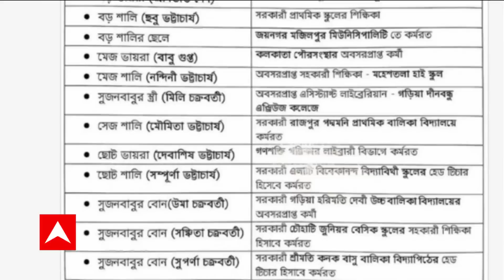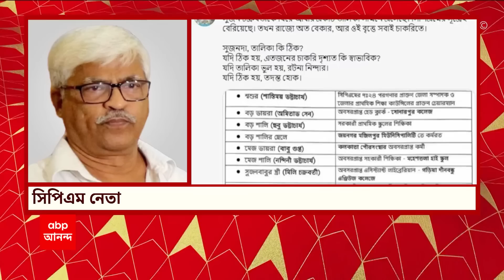Kunal On Sujan : অব্যাহত চাকরি বিতর্ক ! এবার সুজনের ১৩ আত্মীয়ের তালিকা প্রকাশ কুণালের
ফের বাম আমলের চাকরি বিতর্ক । এবার সিপিএম নেতা সুজন চক্রবর্তীর ১৩  আত্মীয়ের তালিকা প্রকাশ করলেন কুণাল ঘোষ। যদি ঠিক হয়, তাহলে তদন্ত হোক, ট্যুইটে এমনই দাবি করেছেন তৃণমূল নেতা। পাশাপাশি ট্যুইটে সুজনের বিবৃতিও দাবি করেন তিনি। যদিও বিষয়টিকে গুরুত্ব দিতে নারাজ সুজন চক্রবর্তী। উপরন্তু তিনি প্রশ্ন তোলেন, 'শ্বেতপত্র প্রকাশ না করে ভুলে ভরা তালিকা কেন ?'